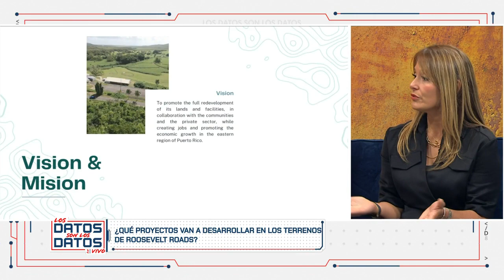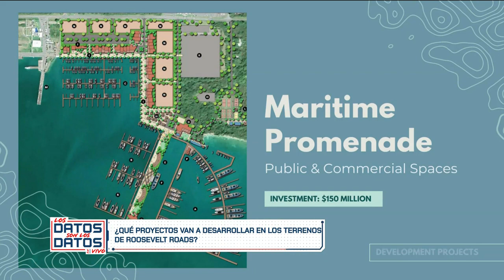¿Qué proyectos van a construir en los terrenos de Roosevelt Roads? | LDSD | WapaTV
La arquitecta Nilda Marchán, directora ejecutiva del proyecto Roosevelt Roads nos compartió los detalles del estatus del proyecto y lo que se construirá allí para beneficio económico y comercial de la isla. Conoce los detalles.

WapaTV